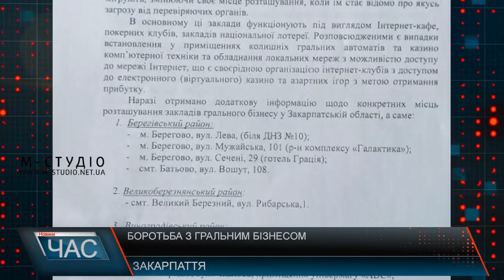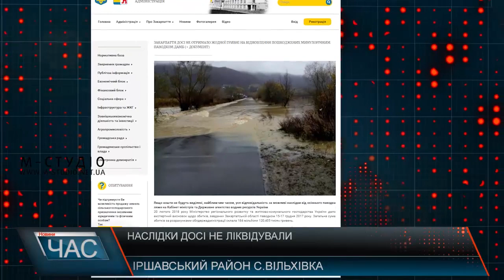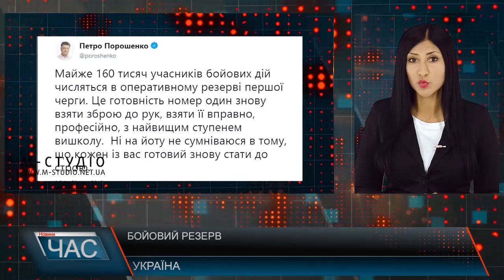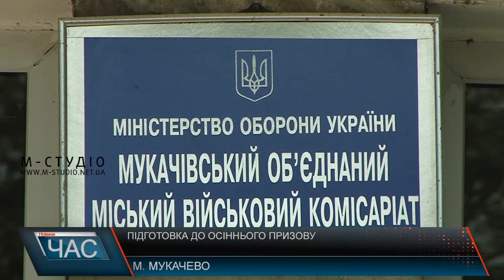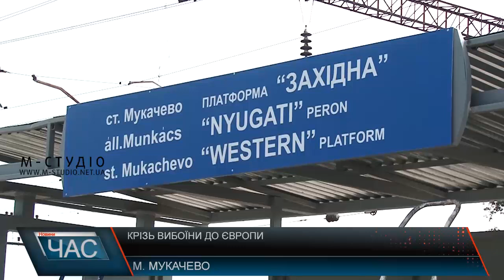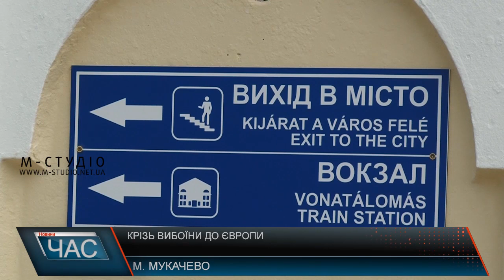Програма “ЧАС”. Hовини Закарпаття за 22 серпня 2018 року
Паводок у Вільхівці – наслідки не ліквідували
Конфлікт триває – протистояння профспілок і суду
Підготовчий етап – Осінній призов 2018
Крізь вибоїни до Європи – підготовка до запуску потяга Мукачево –Будапешт
Попередити трагедію – антитерористичні навчання